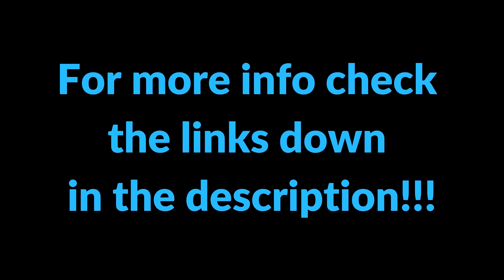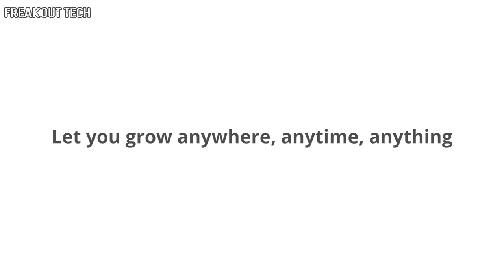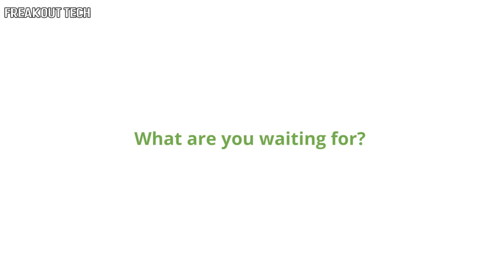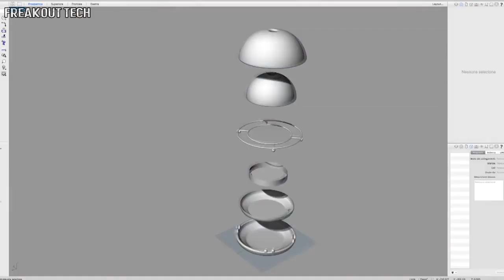5 Green Technology & Eco Friendly Inventions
5 Green Technology & Eco Friendly Inventions

Inventions featured in the video:

5. AIR-INK First Ink Made From Air Pollution

4. Aspara - The Smart Indoor Garden

3. Egloo - Candle Powered Heater

2. Solatube - Natural Night lighting

1. Vortex Bladeless Turbine - Reinventing Wind Energy!